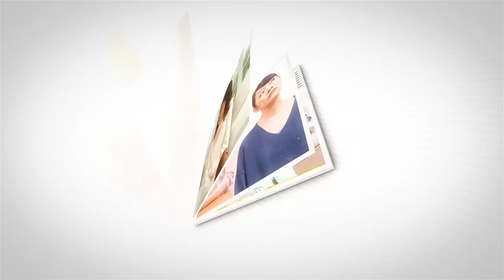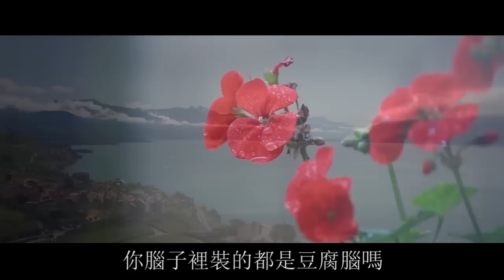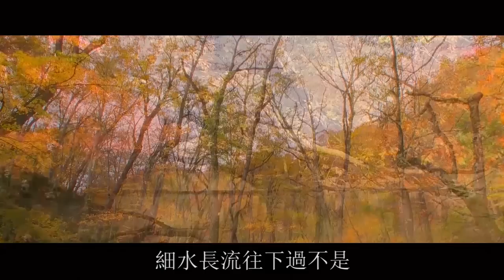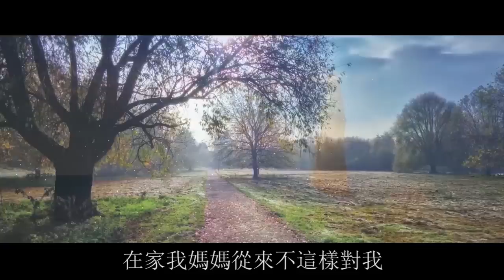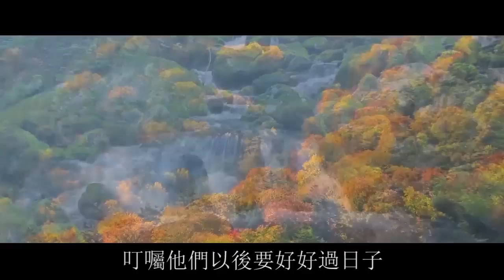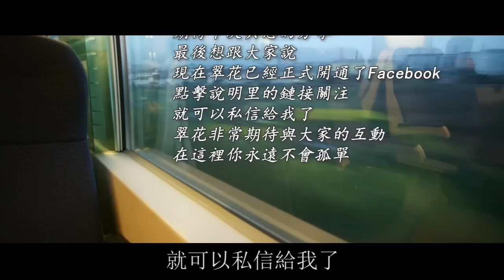婆婆拿我當丫鬟使喚， 我忍無可忍一水杯摔到她的臉上！老公在旁邊嚇的一句話沒敢說！